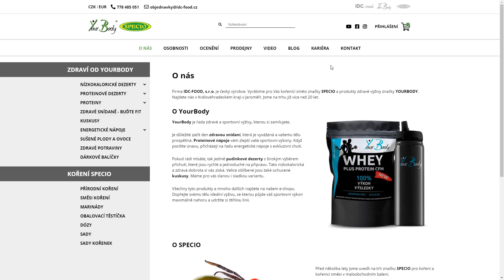Gymferno #7 - Gripy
Jak přendat tyč z ruky do ruky.